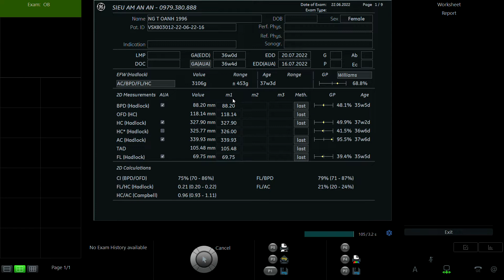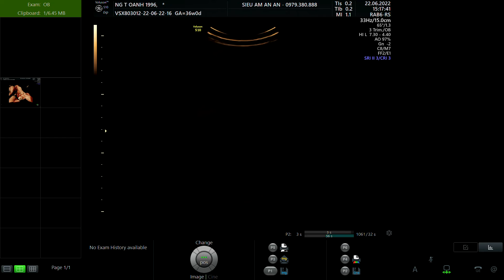NGUYỄN THỊ OANH 1996